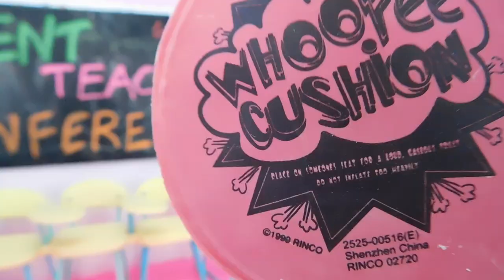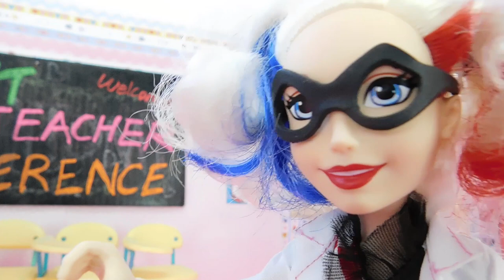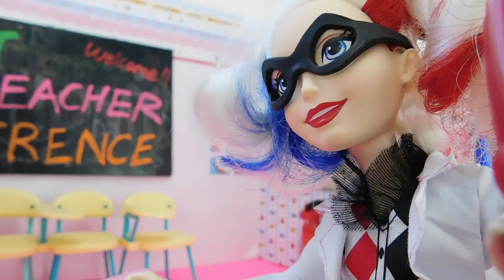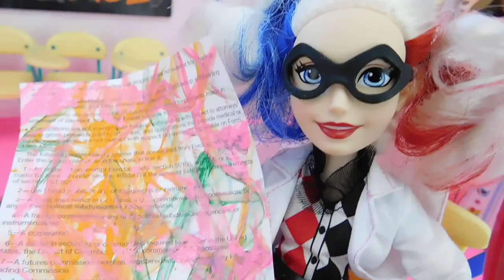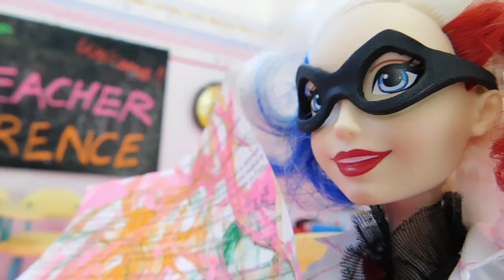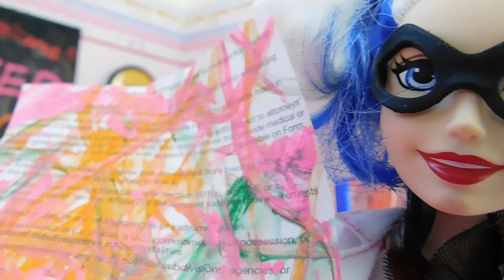JESSE's Parent-Teacher Conference 😜😳 Shoppies Parent-Teacher Conference Pt 3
Jesse and Jessicake's Parents Jessica and Jess face Dr. Quinn in the Parent-Teacher Conference 😂😅

Official ToyHouseHD Gear!! 😘😍😘